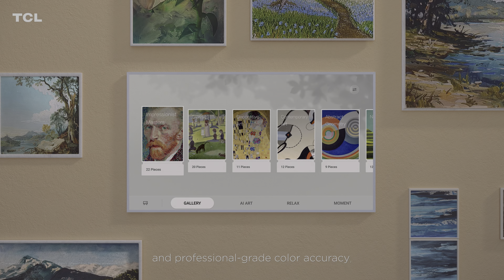Introducing the TCL NXTFRAME TV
Introducing the NXTFRAME TV by TCL! Transform your living room with a TV that doubles as a stunning piece of art. 🎨🖼️  The included Flush Wall Mount and additional light wood bezel ensure the NXTFRAME TV blends seamlessly with any home decor. Experience stunning picture quality with QLED PRO Quantum Dot Technology, High Brightness LED Backlight, TCL AIPQ PRO Processor, Dolby Vision, HDR10+, and Game Accelerator 240 VRR. What are you waiting for? Transform your home and get more with TCL!